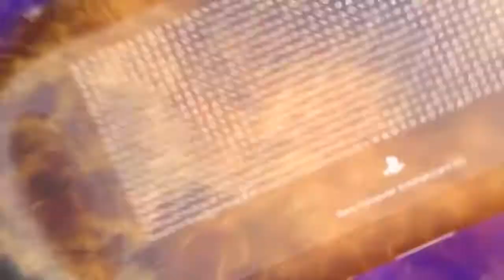Launchtrailer van Ratchet & Clank: QForce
Binnenkort (wanneer precies is nog niet bekend) komt de nieuwe Ratchet & Clank-game QForce uit voor de PlayStation 3 en Vita.